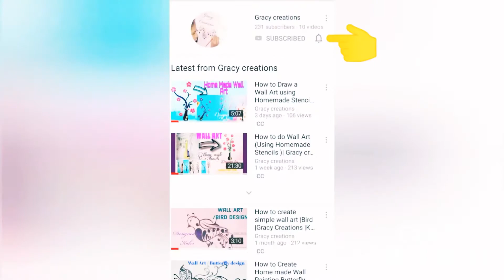2 MINITUES CRAFT EASY WALL DECOR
*Kalvi: Hi. Everyone.

 # Voiceover

 # Best out of Waste Newspaper craft Work

  This video is on step by step Wall Decor /  Home Decor

Easy and Simple Wall Decor work Everyone can Do...This craft.

Materials

1. Black colour Tape
2.Water paint
3. Paint Brush
4.Scissors
5.Waste cardboard
6.Doubleside tape

More Wall Arts ...Video on

30 Amazing Wall Art Ideas in Single Video

📢Follow on
gracykalvi

Kalviyarasi